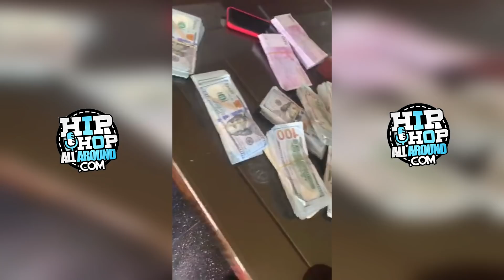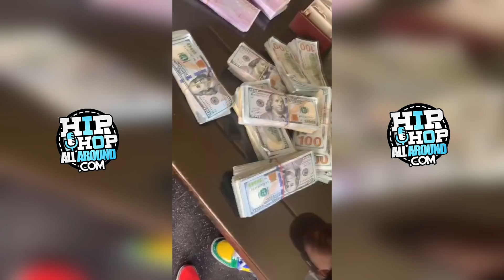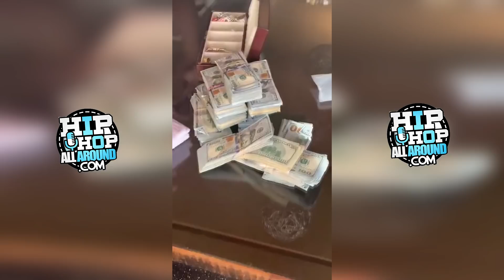6IX9INE & His Manager With 50 Cent Flexing!